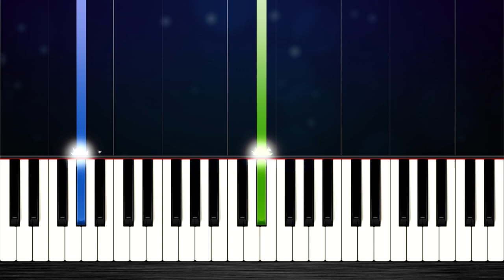Imagine Dragons - Wrecked - EASY Piano Tutorial by PlutaX